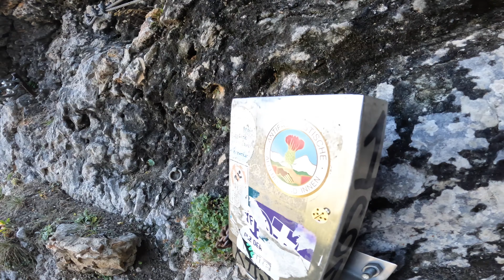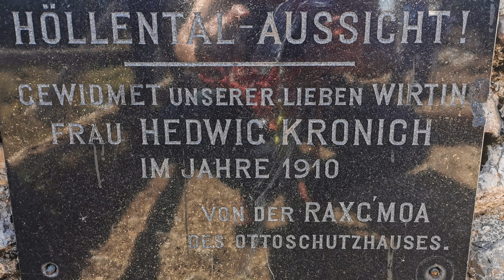AV Steig / Kronich Eisenweg Klettersteig